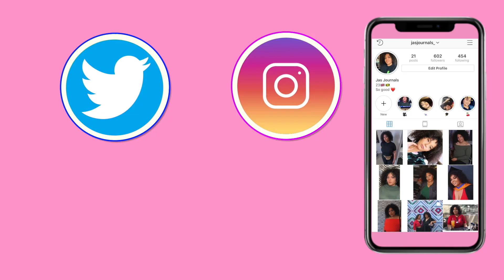THINGS TO DO IN BIRMINGHAM | COCKTAIL MASTERCLASS AT THE CANAL HOUSE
So I’m back today with another ‘Things to do in Birmingham’ vid. In this vlog I went back to The Canal House with a group of family and friends for a cocktail masterclass. This is definitely one of the best spots in Birmingham amazing staff and service make the experience absolutely perfect, thanks again to Jordan and Felix!! What makes this place different is its atmosphere and aesthetic value (interior and exterior). Additionally, the food & cocktails were amazing!

Music 🎵🎶🎼

Ramriddlz - Bodmon
Pineapple Crush KA - BEATZBYDB

Socials 📳📲💻

Equipment 📷🎥💻

Camera 📷
Canon 700D Camera
Canon Powershot G7X Mark ||

Tripods 🔺
Manfrotto PIXI Mini Tripod
Neewer Portable Tripod
KONIG Light Tripod